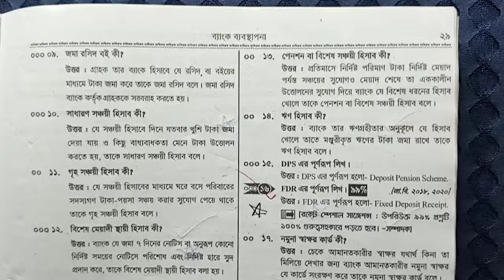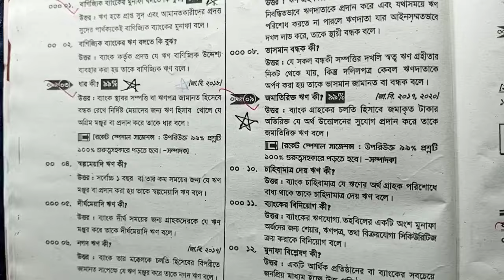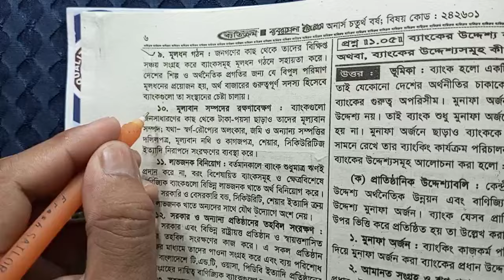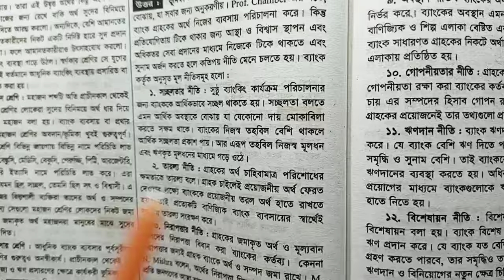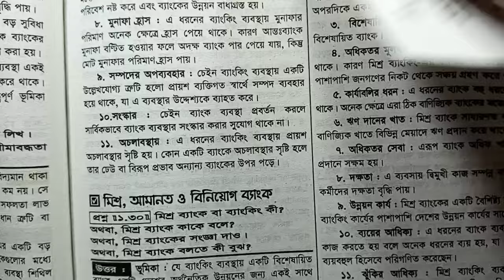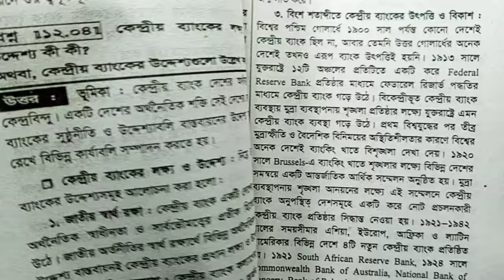Bank Management Preparation Instruction 2024